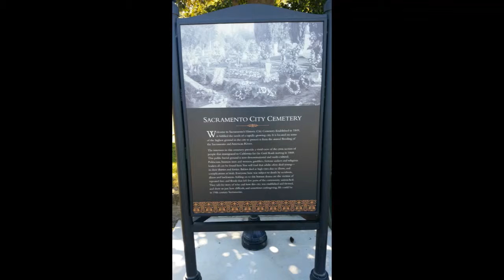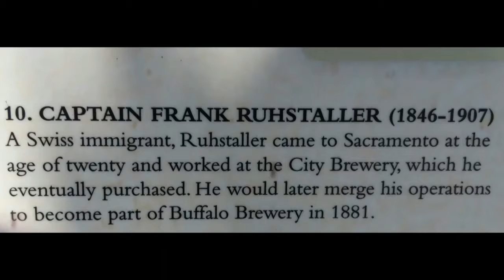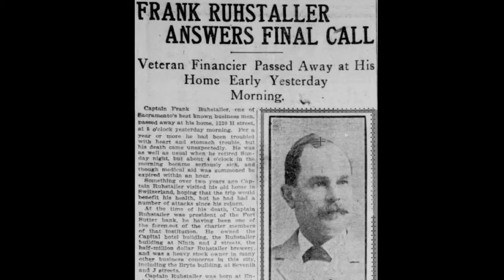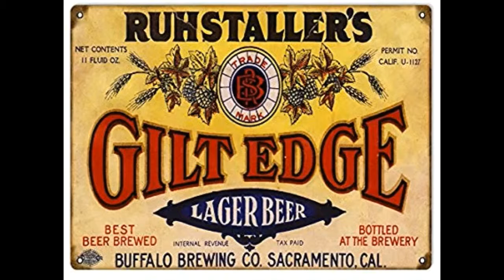GRAVE TIME [#57] FRANK RUHSTALLER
RUHSTALLER: SACRAMENTO BEER LEGEND!